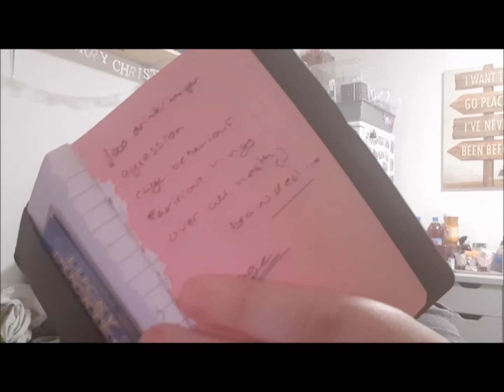My 2 male roborovski update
I thought it was about time i made a update on the 2 boys since i haven't done one since i had to split them up (they are brothers from the same litter). A lot has change with them and sadly it is all good news.